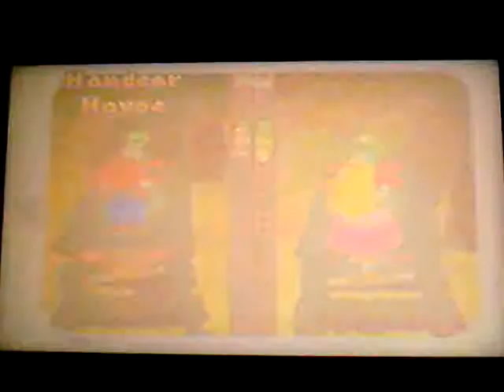Mario Party - Pot o' Skills - Part 2/2